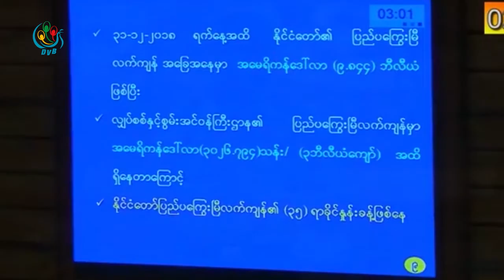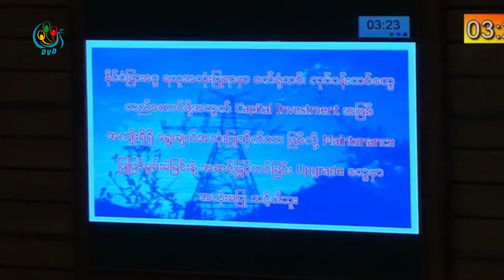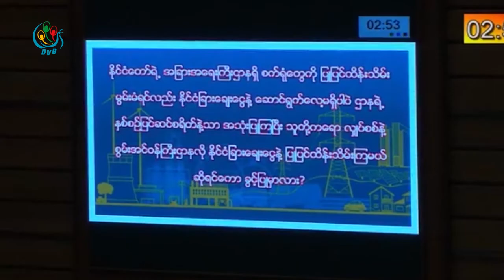DVB - ေရအားလွ်ပ္စစ္ ဓါတ္အားေပးစက္ရံု ၅ ရံု ျပဳျပင္ဖို႔ ေခ်းေငြရယူေရး ေ၀ဖန္ခံရ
ေရအားလွ်ပ္စစ္ဓါတ္အားေပးစက္ရံု ၅ ရံု ျပဳျပင္ဖို႔ ေခ်းေငြရယူေရးကို လႊတ္ေတာ္ကိုယ္စားလွယ္တခ်ိဳ႕က ေ၀ဖန္လိုက္ပါတယ္။ ဒီသတင္းကို ဦးေနၿဖိဳး၀င္းက ေနျပည္ေတာ္ကေန ေပးပို႔ထားတာပါ။
DVB TV -